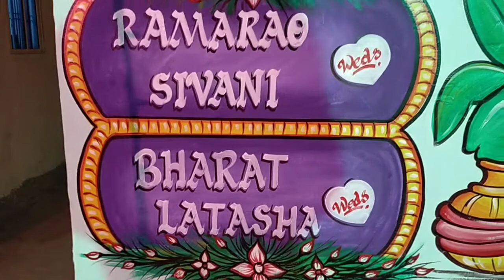New marriage art design painting on wall for Indian marriage